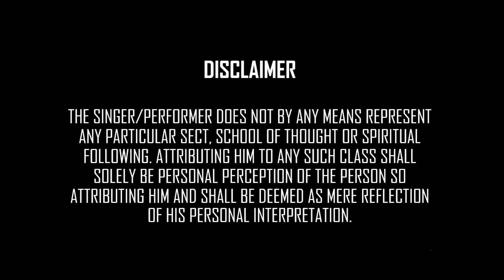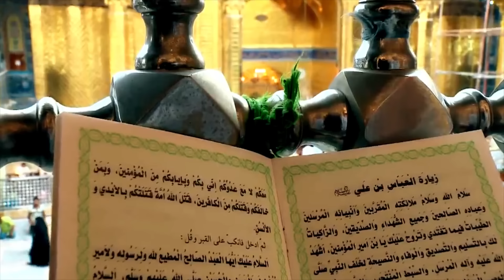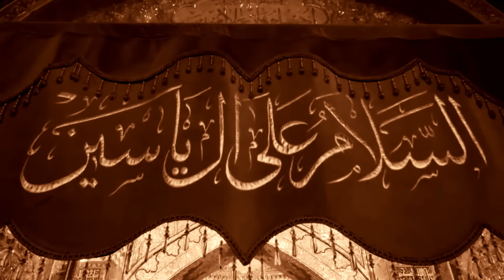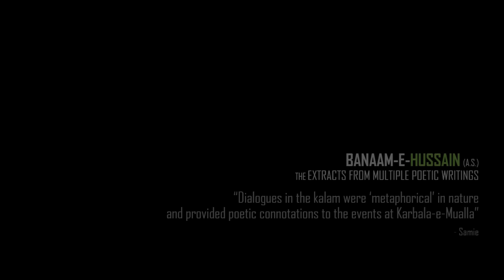Banaam-e-Hussain (A.S.) | Muhammad Samie | Ye Shimr Bola | Official Video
Short Sufi Spells (Chapter 1) | The Fourth Spell
Singer: Muhammad Samie
Composer: Muhammad Samie
Lyrics Selection & Arrangement: Muhammad Samie
Poets: Sibt-e-Jaafar Zaidi & Anwar Farrukhabadi
Flute & Duduk: Baqir Abbas
Recording, Mixing & Mastering: Jay Ali
Video Director: Muhammad Samie
Post-Production: Muhammad Samie
Artwork & Wardrobe: Muhammad Samie
Calligraphy: Atta-ur-Rehman
Video Production House: Short Sufi Films
“Banaam-e-Hussain (A.S.) is an extract from multiple poetic writings constituting metaphorical dialogues that provide poetic connotations to the events at Karbala-e-Mualla” - Samie
LYRICS:
Yun raqam karta hai ik raavi-e-maghmoom-o-hazeen
Aik dulha liye jata tha baraat apni kaheen
Wahab-e-Kalbi tha laqab tha wo ghulam-e-Shah-e-Deen (S.A.W.W.)
Door se aayi nazar us ko jo maqtal ki zameen
Dil pe Shabbir ke giriya ka asar hone laga
Dekh kar ganj-e-shaheedan ki taraf ronay laga
Aik zameendar khara tha ye kiya us se kalam
Kis ki ye faoj hai aur kis ke ye laashay hain tamaam
Ye jo zakhmi hai khara laakhon mein kya is ka hai naam?
Ro ke woh shakhs pukara keh hai ronay ka maqaam
Hain ye jallad jo khainchay huay shamsheerain hain
Aur Zehra (S.A.) ke muraqqay ki yeh tasveerain hain
Yeh jo zakhmi hai khara khata hua naiza-o-teer
Hai Sakhi Ibn-e-Sakhi (A.S.) aur Ameer Ibn-e-Ameer (A.S.)
Hai yahi teen shab-o-roz ka pyasa Shabbir (A.S.)
Ab talak subah se loota gaya baagh-e-Zehra (S.A.)
Ab ye be-rehm bujhatay hain charaagh-e-Zehra (S.A.)
Yun to aik zulm se aik zulm hua Sha’h pe siwa
Teen sadmon mein magar sabr ka yara na raha
Ik jawaan is ka bhatija tha Hassan (A.S.) ka beta
Shab ko woh dulha bana subah shaheedon mein mila
Us k marne ki khabar Sha’h ne jo pohnchai thi
Maa dulhan ko liye sar nangay nikal aayi thi
Dusra hadsa aik bhai bashakl-e-Safdar
Jab se woh mar gaya seedhi nahin hoti hai qamar
Ab bhi rota hai usay haaye baraadar keh kar
Be-kafan laash wo us ki hai parhi darya par
Abhi wo laash ajab dard se tharraai thi
Bachi ik haaye chacha keh ke jo chillayi thi
Teesra haadsa mein kya kahoon phatt’ta hai jigar
Ik jawaan beta tha atthara baras ka Akbar
Barchiyon se abhi mara gaya wo haaye pisar
Haif hai dafan hui raat ko jis ki maadar
Gham-e-Akbar mein usay kya kahoon kyun kar dekha
Sab ne maidan mein Zainab ko khulay sar dekha
Udhar to shimr ke dil mein ghubaar ki hadd thi
Idhar Hussain (A.S.) ke sabr-o-qaraar ki hadd thi
Ye shimr bola mere hath mein hukumat hai
Hussain (A.S.) bole keh mujh par Khuda ki rehmat hai
Ye shimr bola keh taqat ka mein samandar hun
Hussain (A.S.) bole muqaddar ka mein sikandar hun
Ye shimr bola ubharta hua jalal hun mein
Hussain (A.S.) bole keh Sher-e-Khuda ka Lal hun mein
Ye shimr bola mein apni jafa na choroon ga
Hussain (A.S.) bole mein raah-e-wafa na choroon ga
Ye shimr bola keh mein paani band kar doon ga
Hussain (A.S.) bole mein is par bhi sabr kar loon ga
Ye shimr bola mein haakim hun jabr karta hun
Hussain (A.S.) bole mein Syed hun sabr karta hun
Ye shimr bola keh tum par barha sitam hoga
Hussain (A.S.) bole keh ALLAH ka karam hoga
Ye shimr bola idhar barchiyaan hain bhaalay hain
Hussain (A.S.) bole idhar sar kataanay wale hain
Ye shimr bola kafan tak na dala jae ga
Hussain (A.S.) bole keh jannat se jora aaye ga